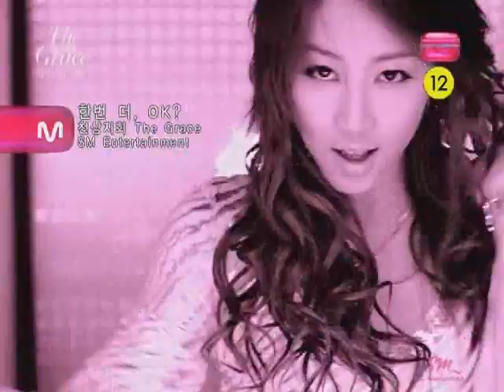CSJH - Renew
Renew is my favorite song on the album so I made a video